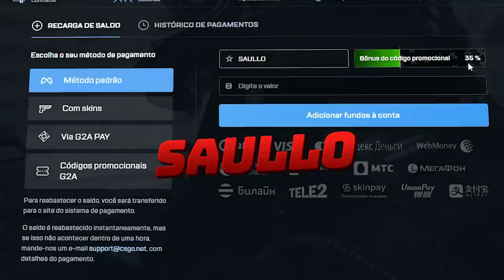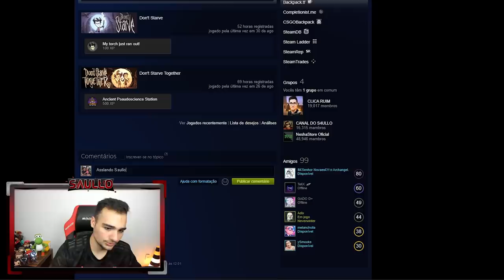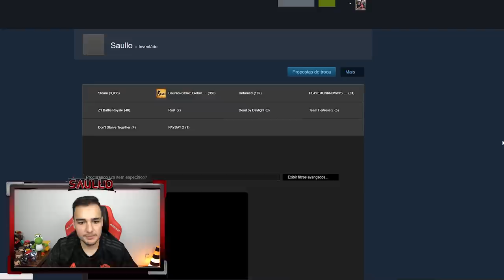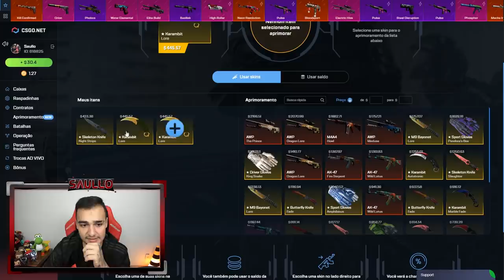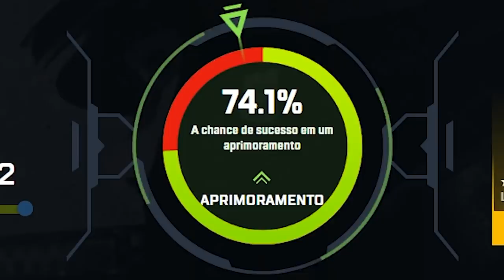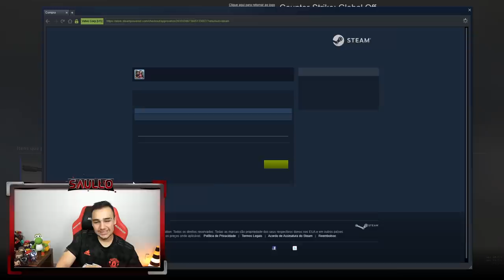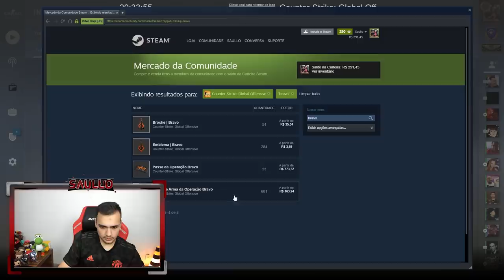ARRISQUEI TUDO PELA SKIN *MAIS CARA* DO CSGO.Net!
Abri caixas de skins de CSGO e tentei ganhar a skin mais cara!